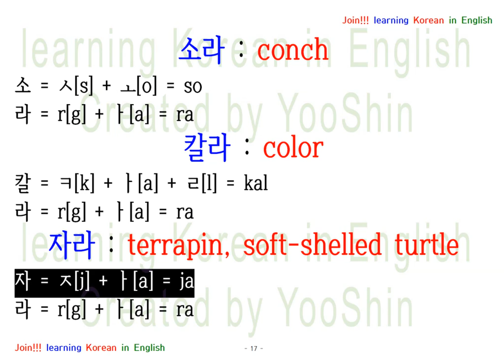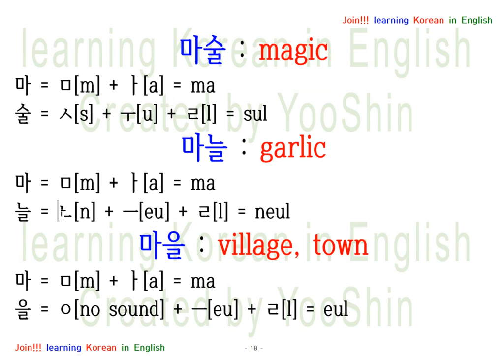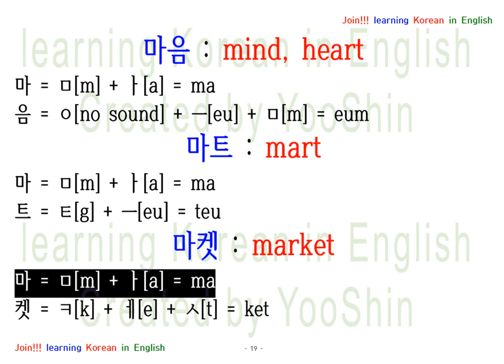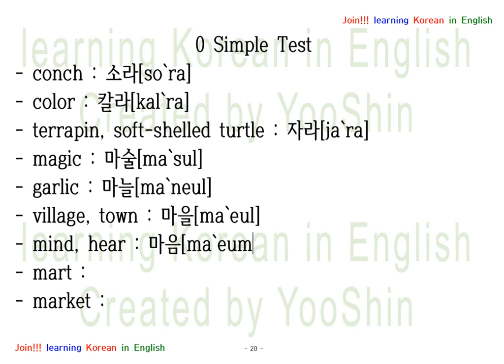Reading Korean Words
소라, 칼라, 자라,마술, 마늘, 마을, 마음, 마트, 마켓